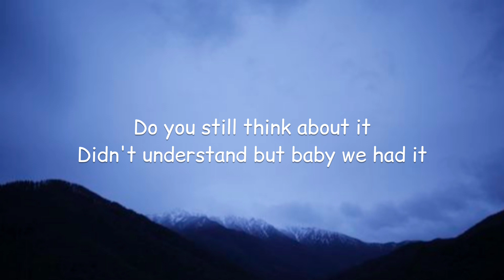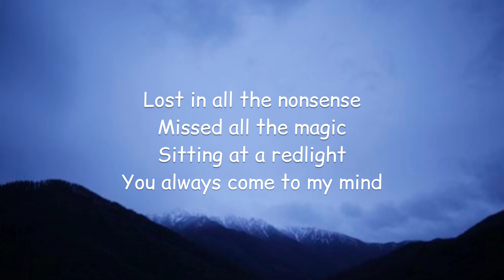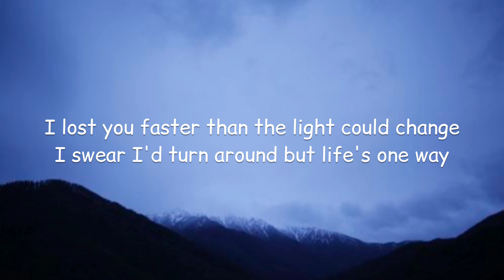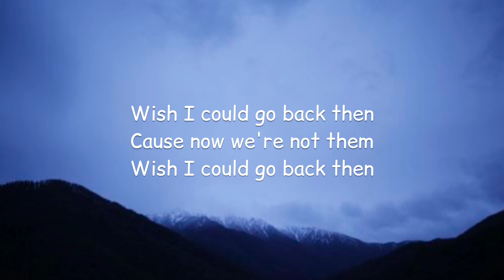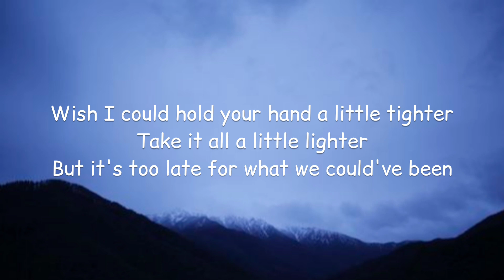Zach Hood - not them (Lyrics)🎵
Lyrics:

Do you still think about it
Didn't understand but baby we had it
Lost in all the nonsense
Missed all the magic
Sitting at a redlight
You always come to my mind

I lost you faster than the light could change
I swear I'd turn around but life's one way

Wish I could hold your hand a little tighter
Take it all a little lighter
But it's too late for what we could've been

And I hate that I was such a fighter
Wish I was a little nicer
But words don't make a difference in the end

Cause now we're not them

Now I hate this apartment
I can't get the tear stains out from the carpet
I really wanna leave but I can't afford it
Thought we had a lifetime
But we never got the punchline

Now we're not them
Wish I could go back then